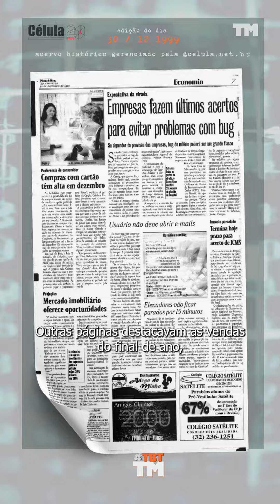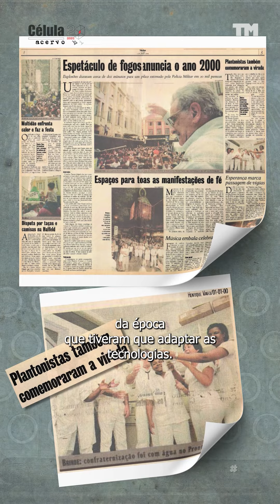TBTdaTribuna: Virada do século